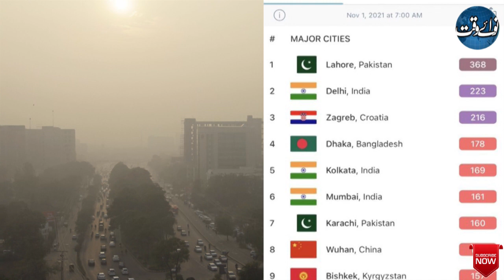Smog forces to change winter vacation schedule | 27 DEC 2022